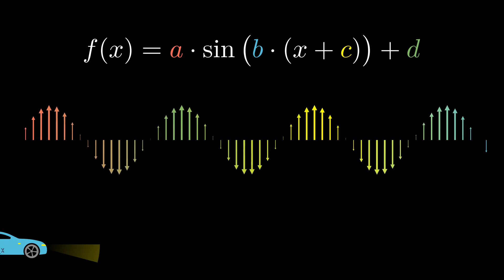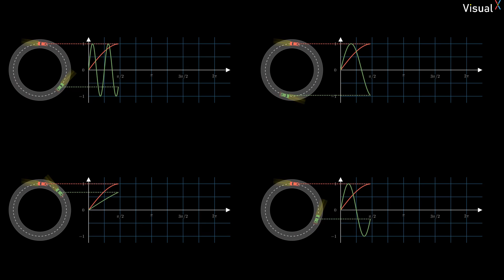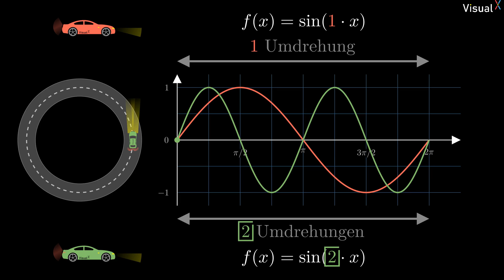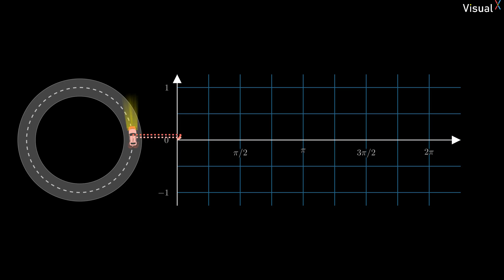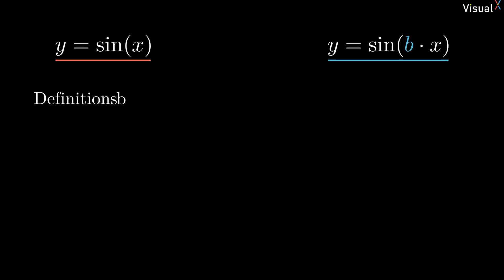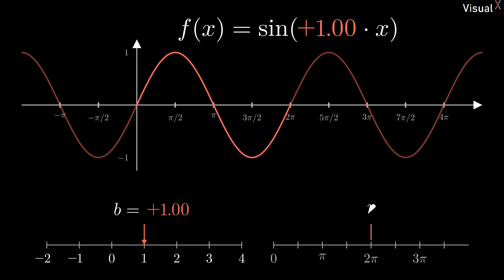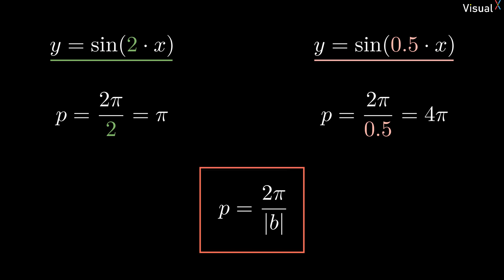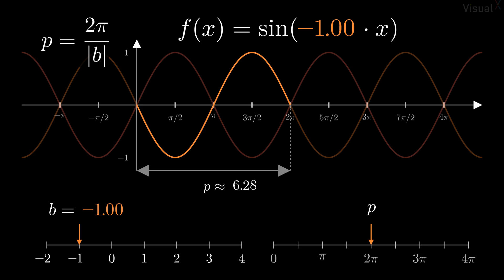Sinusfunktion - Parameter b & Periode p - Einfluss und Eigenschaften | Visual X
Der Einheitskreis, ein paar kleine Flitzer und ein bisschen Physik helfen dir, den Einfluss des Parameters b genau zu analysieren. Lass dich nicht von der Physik abschrecken. Das Beispiel wird dir helfen, den neuen Parameter genau zu verstehen. Versprochen!

Wie man den Einfluss des Parameters b nutzt, um die Graphen zu zeichnen oder Funktionsgleichungen abzulesen, zeige ich dir in diesem Video:

00:00 Intro
00:51 Die kleinen Flitzer
03:27 Einfluss des Parameters
06:30 Periode p
09:02 Outro